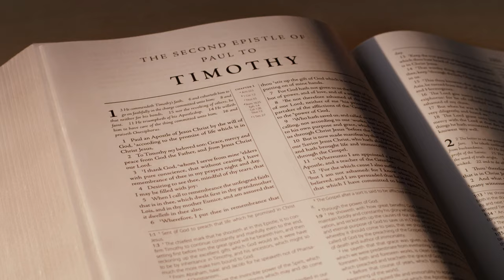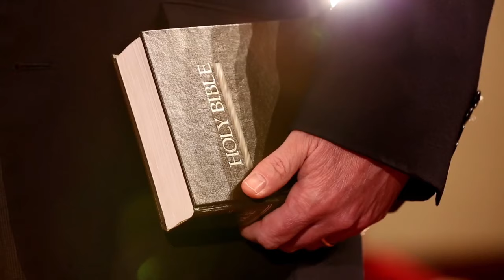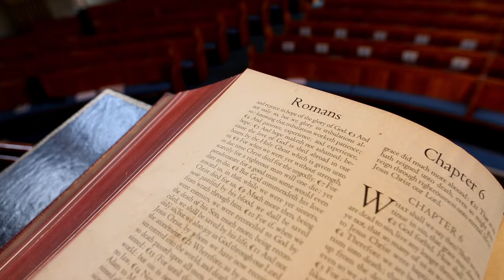APN Video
What would happen if thousands of Pastors would unite and speak with one voice under the banner of the authority of Scripture and salvation by faith in Christ alone? Learn how the American Pastors Network is identifying, encouraging, and equipping pastors to "Stand in the Gap for TRUTH!".